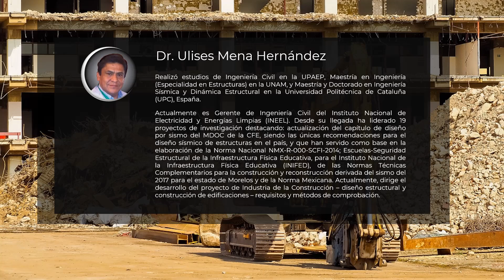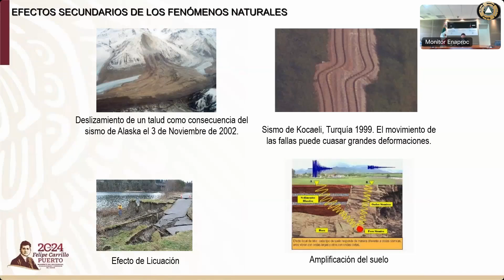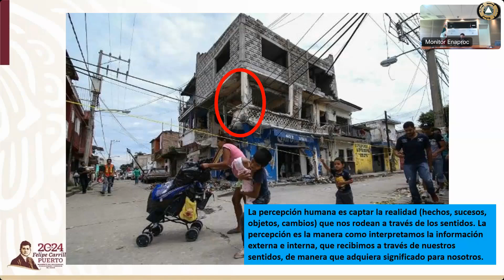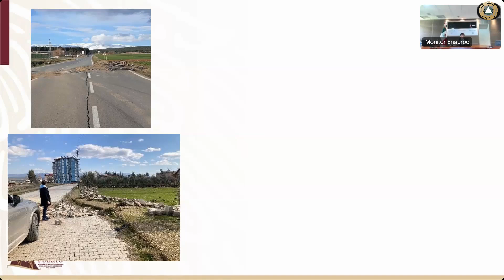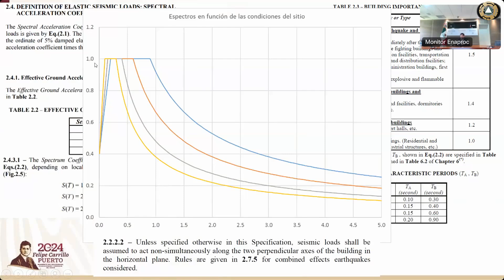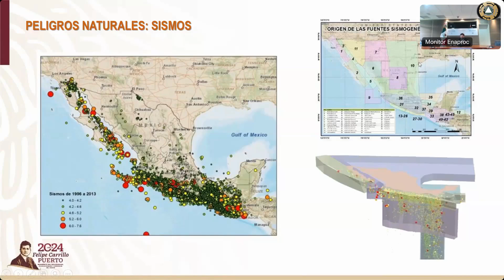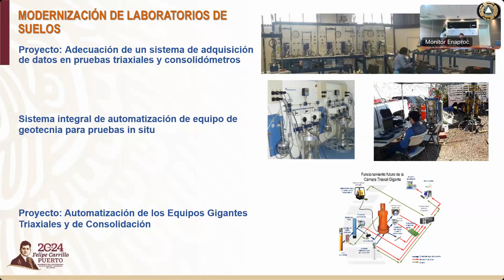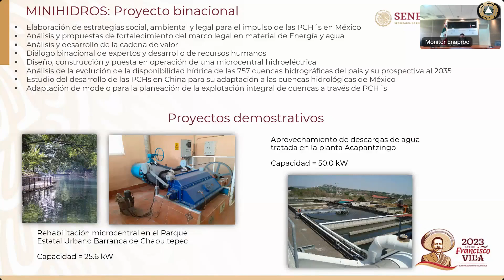Curso: Reconstrucción de infraestructura postdesastre, Tema 5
Curso: Reconstrucción de infraestructura postdesastre 2024
Tema 5: Impacto de los fenómenos naturales y reconstrucción de la infraestructura del sector energético
Expositor: Dr. Ulises Mena Hernández
Gerente de Ingeniería Civil, INEEL
Escuela Nacional de Protección Civil (Enaproc)
Centro Nacional de Prevención de Desastres (Cenapred)